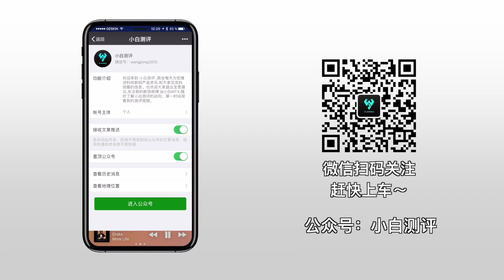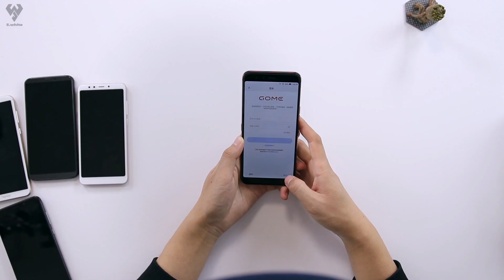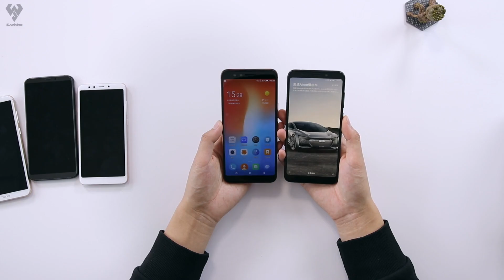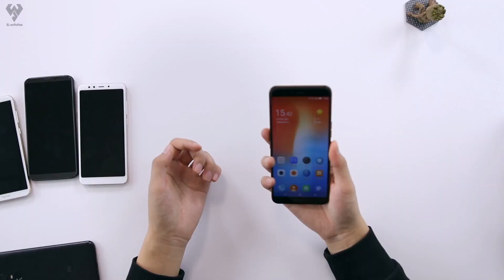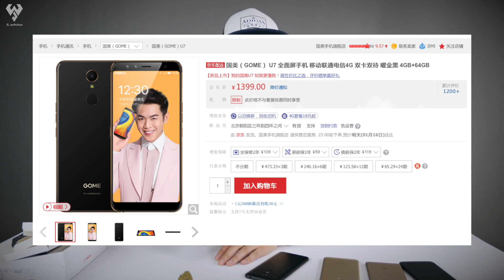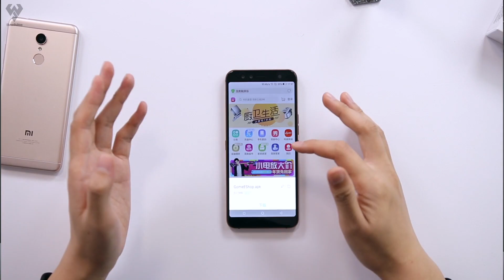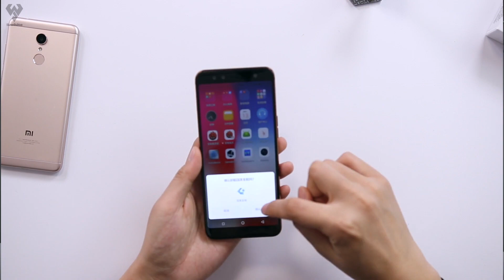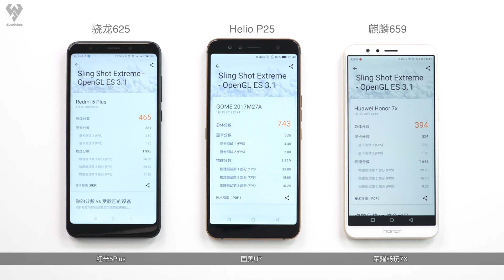「小白測評」不定期更新的日常國美手機開箱體驗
不客觀真體驗數碼硬件測評